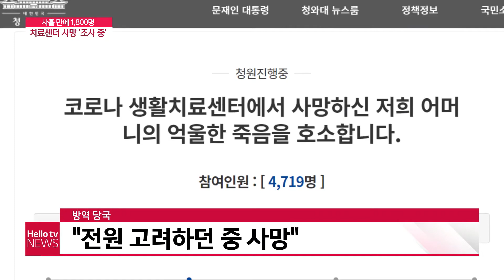사흘 만에 1천 800명, 인천 생활치료센터 사망 ′조사 중′